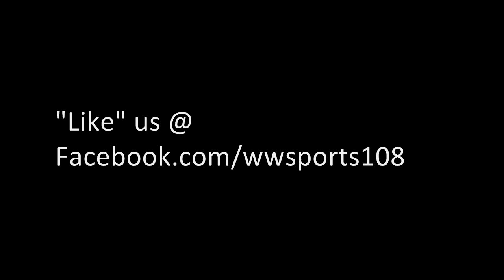Courtois' dilemma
(Subtitles) Thibaut Courtois has had 3 outstanding seasons at Atletico Madrid, so much so that he's a sought after name the world over. But he has a small problem. His rights are owned by Chelsea, and Mourinho likes him.. except not enough to displace Cech as first-choice keeper. And, having tasted success at Atletico, Thibaut is unwilling to go back down to second-choice anywhere. So we are at what you would call an impasse. Where will he go? Will Mou be kind and let him go, or will he dig his heels in?
Video: Jugones
* Roberto, gracias for the subtitles
Help translate football videos for us.  Learn a foreign language.  Make friends doing it.
ساعد في ترجمة الفيديو لكرة القدم بالنسبة لنا. تعلم لغة أجنبية. تكوين صداقات يفعل ذلك. اسمحوا لنا أن نعرف في التعليقات أدناه.
Ayude a traducir videos de fútbol para nosotros. Aprender una lengua extranjera. Hacer amigos haciendo. Háganos saber en los comentarios.
帮助翻译为我们的足球视频。学习一门外语。请朋友做它。让我们知道，在下面的意见。
Membantu menerjemahkan video sepakbola bagi kita. Belajar bahasa asing. Berkenalan melakukannya. Marilah kita tahu di komentar di bawah.
COPYRIGHT STATEMENT: This video is property of Pasion Futbolista, Mundo Deportivo, sefutboltv, Jugones, Cuatro TV, Ecos del Balon, Canal+ Spain, Líbero-TyC Sports, DirecTV Latin America, PartofthegameTV, Second Captains Football, TV Azteca, Gol Televisión, Mundo Leo, Futbol Balear, FCB.tv, EvertonTV, DFB, BBC, La Liga (MediaPro), Punto Pelota, DFB, FC Barcelona, Mediapro, Serie A Tim. Bundesliga, LFP RTVE, ESPN, Sky Sports, FIFA, UEFA, SME, EMI, UMG, WMG, FCBHighDef. This video is not being used to make money in any way and is for entertainment and leisure purposes only. This is an act of fair usage as described by the Copyright Offices, therefore, a dispute should not occur over this video.